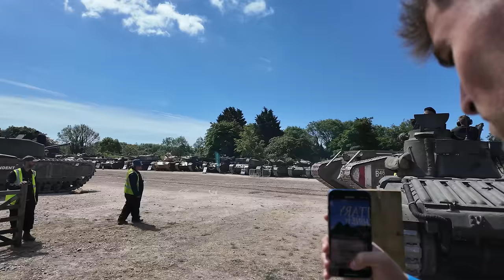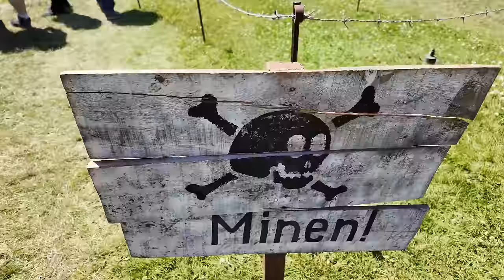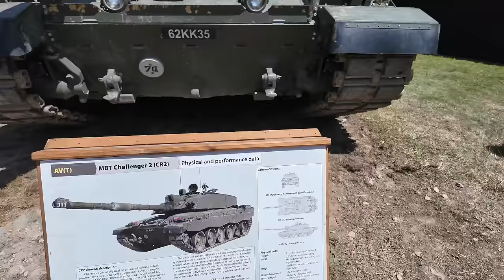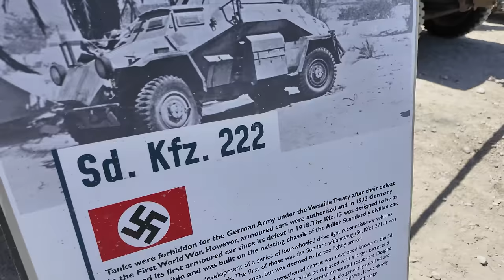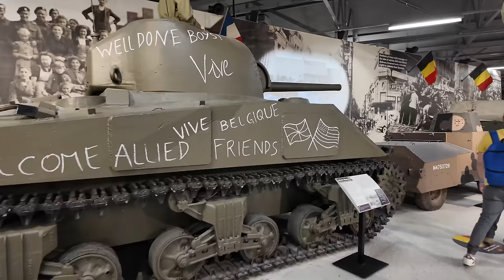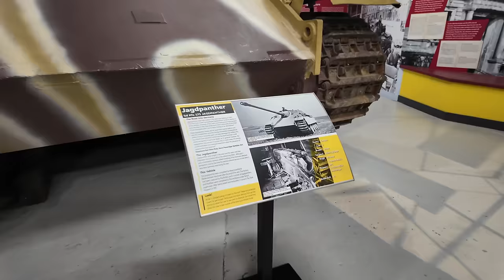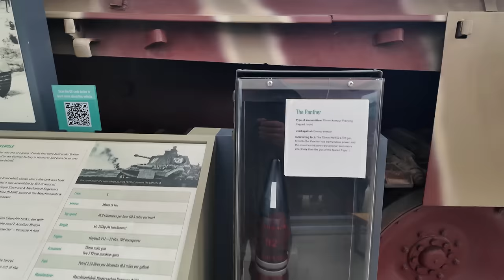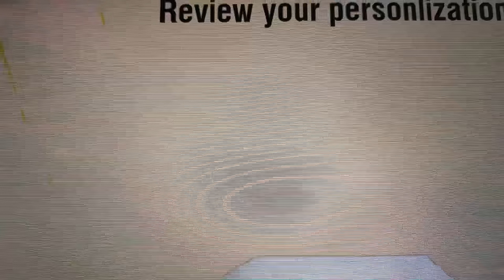In Bovington England steht der letzte fahrbereite Tiger weltweit!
Unsere unvergessliche Reise zum Tank Museum in Bovington

Dieses Jahr hatten Mecki und ich das Vergnügen, eine unvergessliche Reise nach England zu unternehmen. Unser Ziel war das berühmte Tank Museum in Bovington, ein beeindruckendes Panzermuseum, das für seine umfangreiche Sammlung von Panzern aus der ganzen Welt bekannt ist.

Unsere Reise begann in Deutschland, von wo aus wir mit der Fähre von Frankreich nach England fuhren. Das Wochenende war vollgepackt mit Aktivitäten. Am Samstag erkundeten wir die beeindruckenden Fahrzeuge und Exponate des Museums. Wir trafen unseren lieben Freund von Rom & Nathan von militarymachine.fr. Es war ein Tag voller Spass und Aufregun, an dem wir die Möglichkeit hatten, mit vielen interessanten Menschen zu sprechen.

Am Abend besuchten wir eine Aftershowparty, wo wir die Ehre hatten, den Präsidenten von Frankreich für World of Tanks kennenzulernen. Wir hatten auch die Gelegenheit, einige der Entwickler zu treffen, was für uns eine  wunderbare Erfahrung wurde.

Am Sonntag hatten wir etwas weniger Zeit, aber wir nutzten sie gut. Wir hatten das Glück, Joe zu treffen, der stolzer Besitzer des einzigen FV 4005 ist, einem der größten Panzer mit einer riesigen Kanone. Wir freuen uns darauf, ihn in naher Zukunft auf seiner Farm in England zu besuchen.

Zusammenfassend war es eine wirklich schöne Zeit, die wir in England verbracht haben. Die Reise zum Tank Museum in Bovington war ein unvergessliches Erlebnis, das wir gerne mit Ihnen auf unserem YouTube-Kanal teilen möchten.

🏆Meine Ausrüstung🏆:
Filmen🎥: